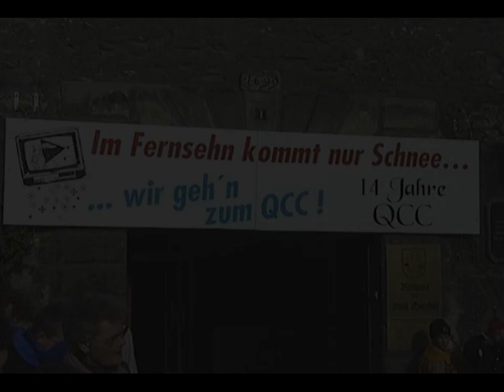11.11.11.11Uhr vor 22 Jahren nur SCHNAPPSZAHLEN !!!!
...und am 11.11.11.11Uhr 2020 ist die Erstürmung des Rathauses zu Querfurt trotz Corona hiermit auch möglich.
DANKE YOU TUBE !!!